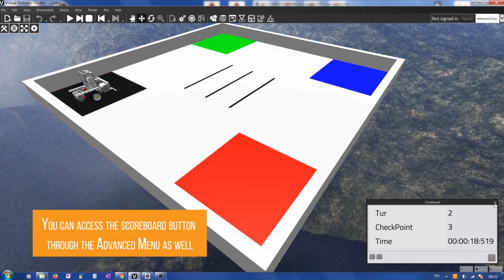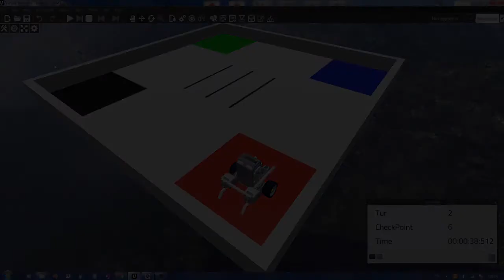International Robotics Championship - Tutorial: accessing the scoreboard in Virtual Robotics Toolkit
This is a tutorial accessing the scoreboard inside the Virtual Robotics Simulator application.

International Robotics Championship 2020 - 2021 is a new robotics competition concept. Students from all over the world can join for FREE and compete with each other in a series of challenges. Each stage, participants get points, which will be added up in the general standings. The best scores after 4 stages will be invited to participate in the Grand Final Challenge, where the best participant will receive the title of "Champion of Robotics"!

The International Robotics Championship is a competition which resulted from a four members partnership between robotics private schools from Bahrain, Philippines, Romania and Russia. You can read more about the founders

Copyright @ International Robotics Championship 2020. Any attempt of copying this clip or content is illegal.